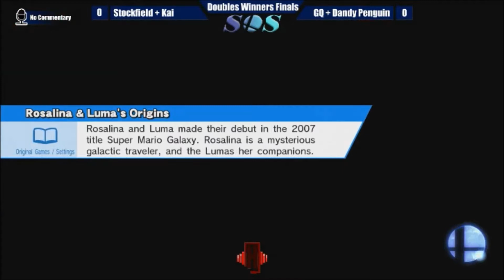SOS 2 Wii U Doubles - [Winners Finals] Kai+Stockfield vs GQ+Dandy Penguin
Recording by Hypest
The Final Yound - 3/14/2015
Desert Dune Comics and Games, 955 E Broad St, Fuquay-Varina, NC

Hypest is the main TO team for /r/SmashBros. We are here to help foster an online community where players can get together to compete and grow.